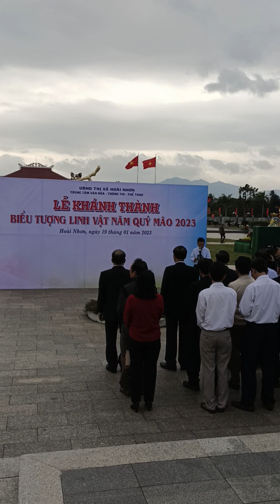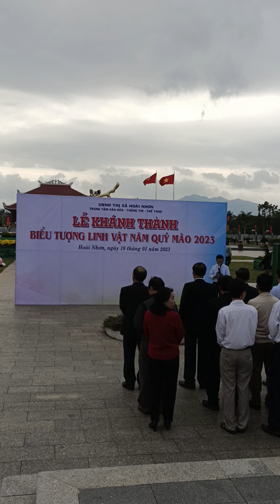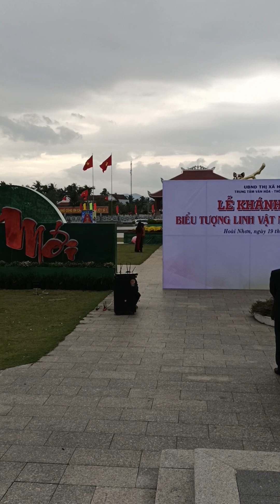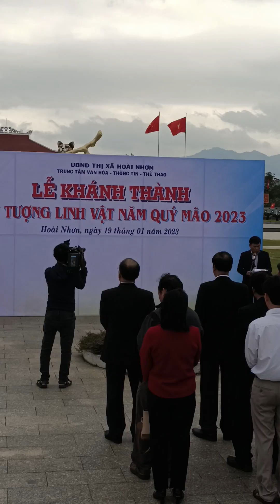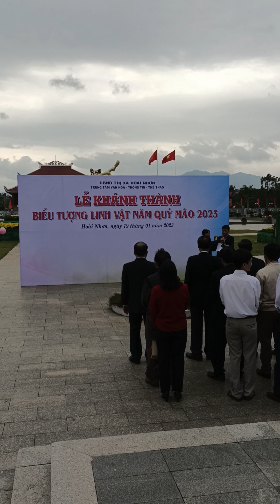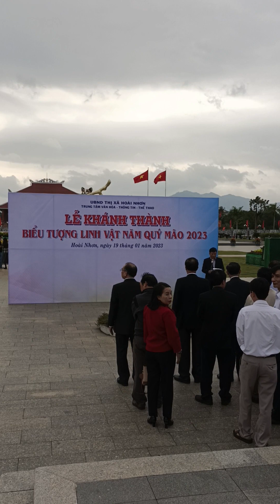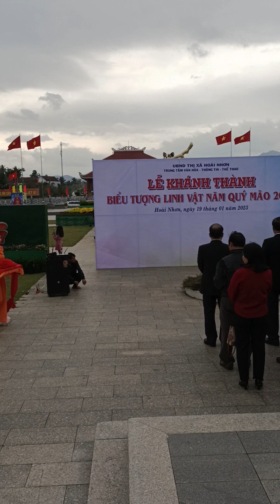Khánh thành linh vật mừng xuân quý mão 19 tháng 1, 2023 NguyễnVănVương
Thị xã Hoài Nhơn khánh thành linh vật mừng xuân quý mão 19 tháng 1, 2023 NguyễnVănVương @ThatLaThuVi